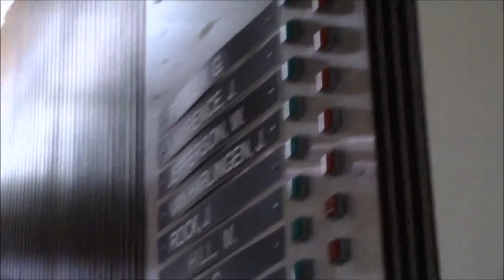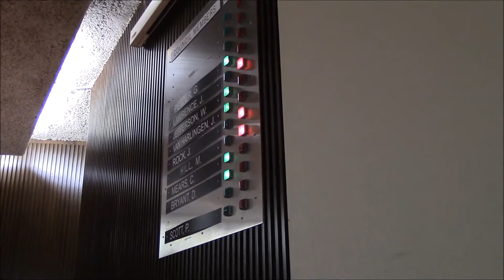Mansfield City Council vote on Mansfield Home Value and Family Protection Act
This vote took place on November 3, 2015. The Act was passed with a final vote of 5-3.
Public comments were made by:
1. Laura Burns, Mansfield citizen and Ohio organizer at Moms Clean Air Force (0:20)
2. David Remy, Mansfield citizen and City of Mansfield Human Resources Director (2:25)
3. Bill Baker, Mansfield citizen and founder of Frack Free Ohio (10:42)